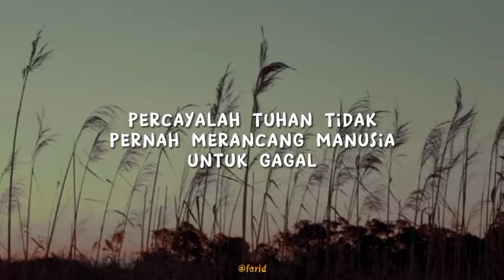Jangan Menyalahkan Keadaan | Story WA | Story Galau